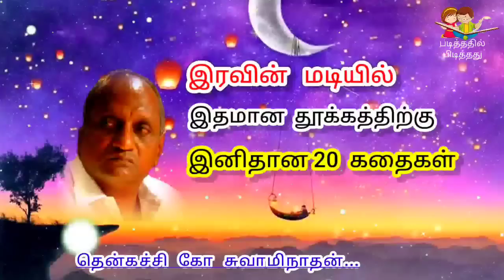இரவின் மடியில் இனிய 20 கதைகள் | தென்கச்சி கோ சுவாமிநாதன் கதைகள் | Indru oru Thagaval - 13